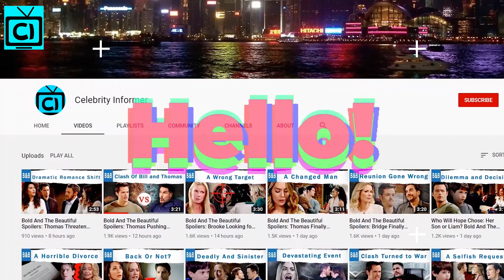Bold and the Beautiful Spoilers: Sally Fake Terminal Exposed. Flo Kicks Her Out Of Wyatt Life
The Bold and the Beautiful Spoilers: Florence Fulton reveals Sally Spectra’s fake illness drama. B&B Spoilers Flo suspects that Sally is faking her terminal illness so she sets a trap to expose the truth. Flo might make a plan to convince Sally to confess her secrets. Flo might kick her out of Wyatt Spencer's life but it's all up to the man.